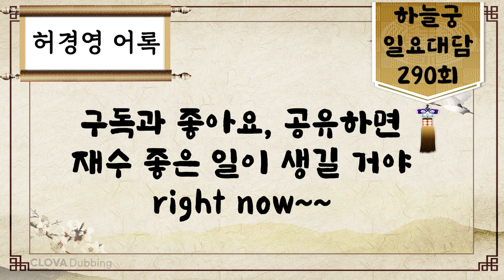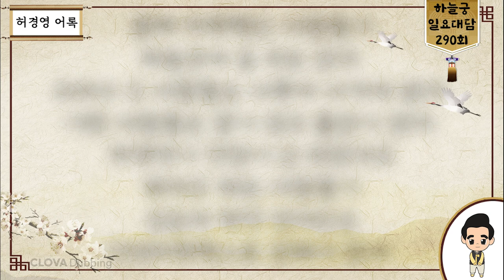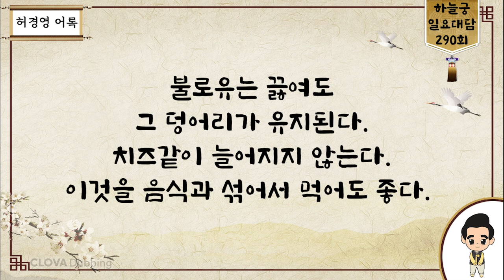일요대담 290회 [장수하려면 이것만 피해라]